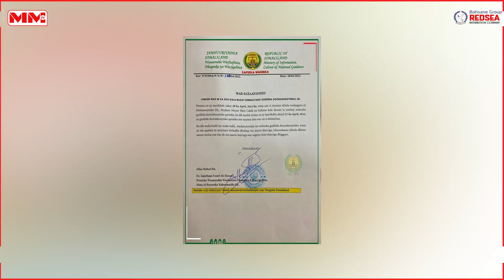"Xilka qaadistii Guddoomiyuhu waxay u muuqatay mid khiyaali ah (Prank)" Garyaqaan Yuusuf Biixi